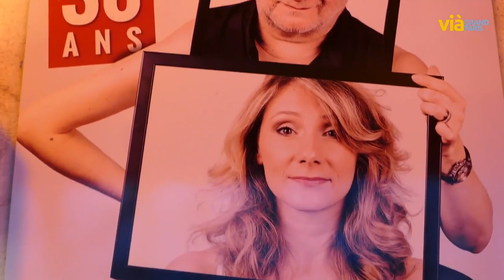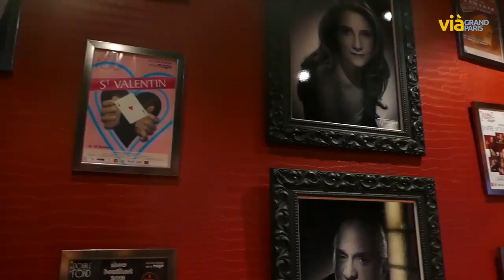DECOUVERTE - Le Double Fond Des tours de magie au cœur de Paris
Le Double Fond : la magie✨proche de vous.

Situé en plein cœur du Marais, le café-théâtre de la magie, vous accueille dans une ambiance particulièrement conviviale et le cadre très pittoresque de la place du Marché Sainte Catherine.
Seul lieu en France où vous pouvez voir de la magie toute l’année, le Double Fond propose un concept original : pendant le repas, nos serveurs-magiciens viennent proposer de la magie à votre table, puis, au sous-sol, vous découvrez des spectacles qui dépoussièrent définitivement l’image de la magie.

Merci à @viagrandparis3200!

LE DOUBLE FOND 1, place du marché Ste Catherine - 75004 PARIS